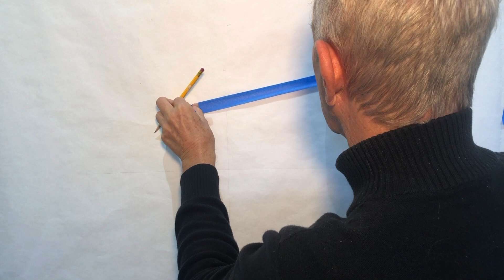Wildbank4: CUBE Sketching & Shading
This video is about shading a cube drawing